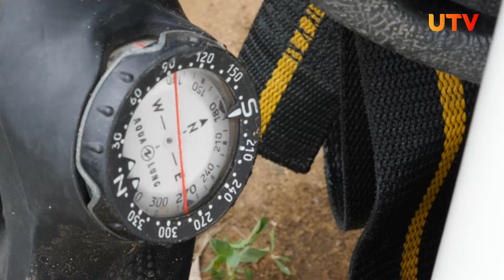"Работаем на ощупь" I Как стать водолазом?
Начало купального сезона в Оренбургской области начался с печальных новостей. Только в июне утонуло 13 человек из них 4 ребенка. Найти и передать тело помогают спасатели. Всего в аварийной спасательной службе региона работает пять водолазов и первый месяц лета у них выдался жарким. Как работают водолазы узнали корреспонденты UTV.

Автор: Екатерина Хегай
Видеооператор: Олег Берендеев, Даниил Алпатов